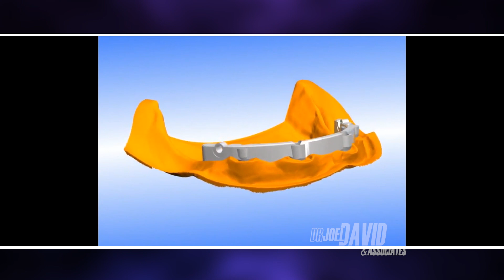Patient_Debbie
Patient success story! Meet Debbie - she had dental implants due to a number of failing teeth. Dr. Joel David talks about how they were able to restore Debbie's smile and self-confidence.